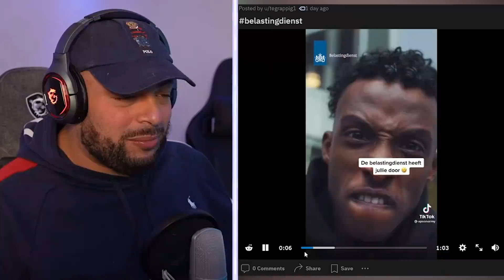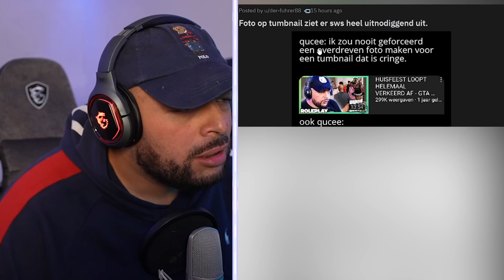DIT IS DE NIEUWE KEES VAN DER SPEK